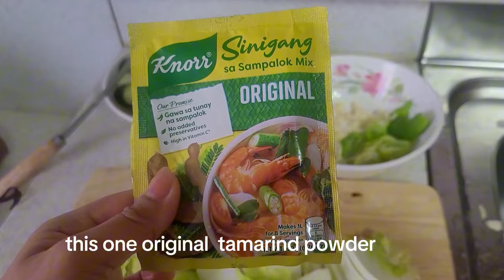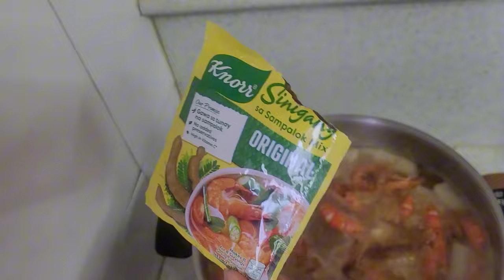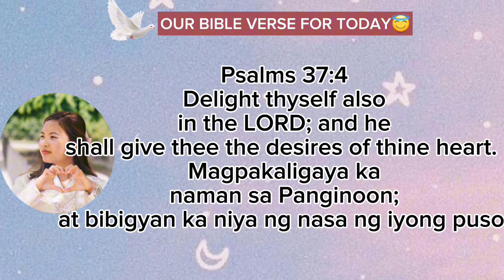Cooking filipino food for my korean friend|Sinigang,Tortang-talong,Pancit&Chicken Joy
cooking filipino food for my korean friend
our reaction vedio already uploaded, you can check it.

Everyone has struggles in life  that we don't know , don't forget to be kind to others

Any suggestions vlog 😊 comments down below
THANK YOU SO MUCH FOR ALL SUPPORT MGA KA CHOI 💖

"PUT GOD AT THE CENTER OF YOUR LIFE"